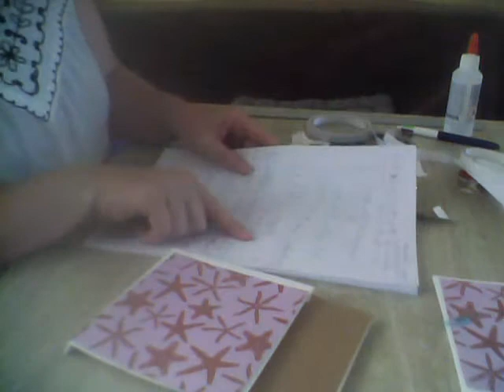et voici la suite de la vidéo n°2 du défi de l'été